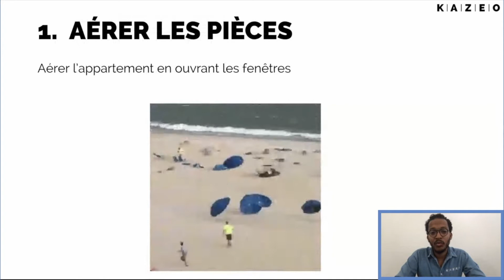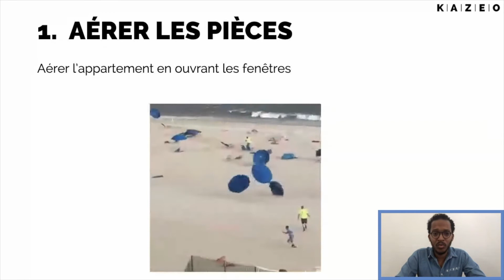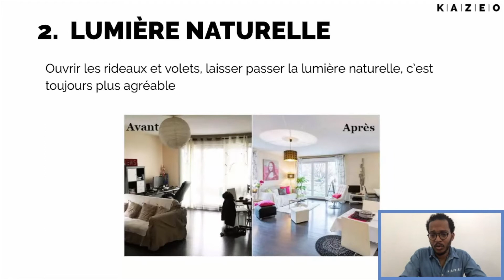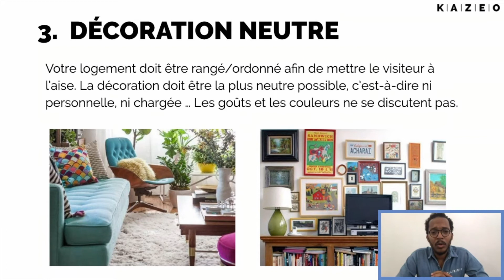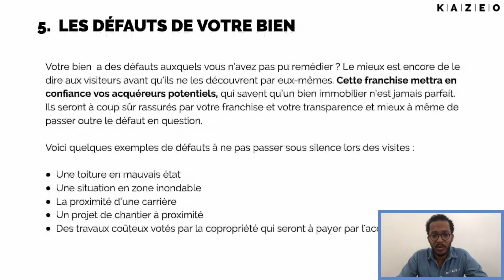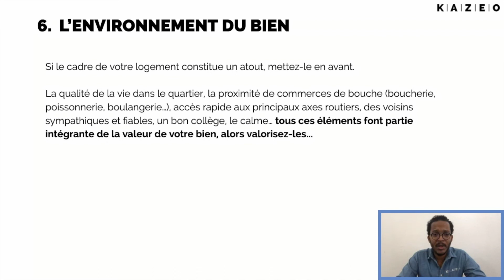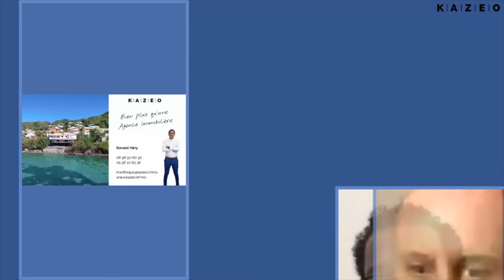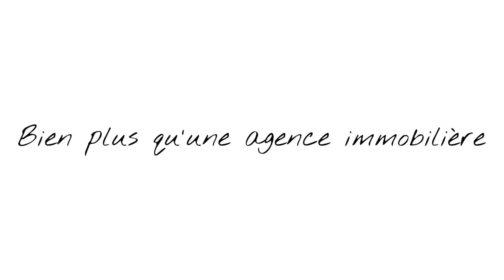[E13 CAFE 2.0] Comment réussir la visite de son logement ?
Tous les jours à 9h pendant 15 minutes on répond à toutes vos questions immobilières : achat, vente, gestion, fiscalité, urbanisme, ….